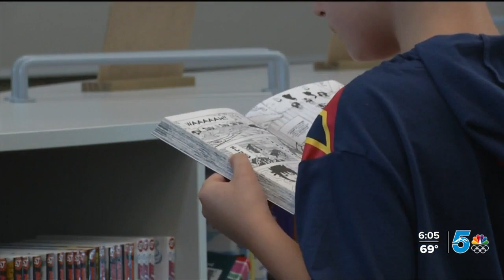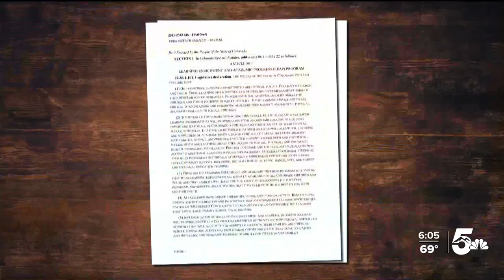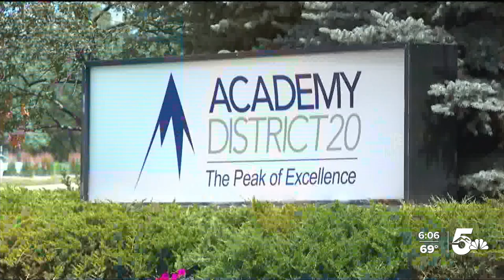Reaction to Initiative 25, which would increase marijuana taxes to fund education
A Colorado coalition is pushing to raise taxes on recreational marijuana to help fund tutoring, after school, and mental healthcare programs.